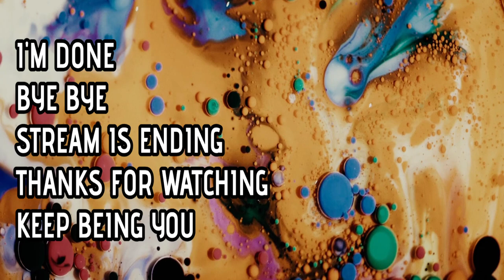Just Cause 4 Garland King's New Star